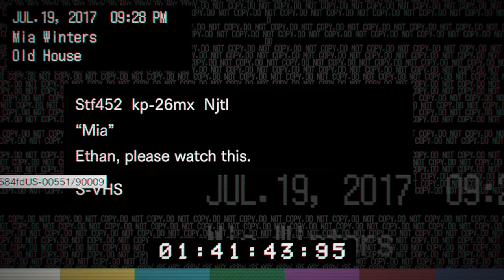RESIDENT EVIL 7 biohazard R Evil 7 Walkthrough Part 8 or9